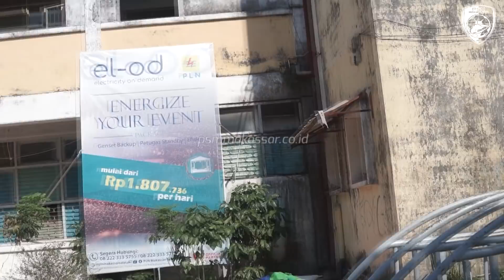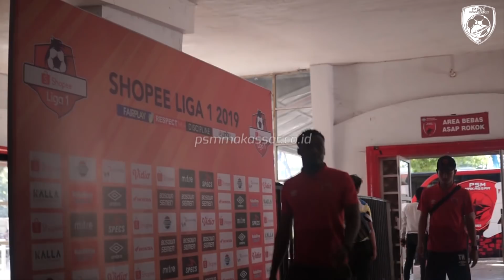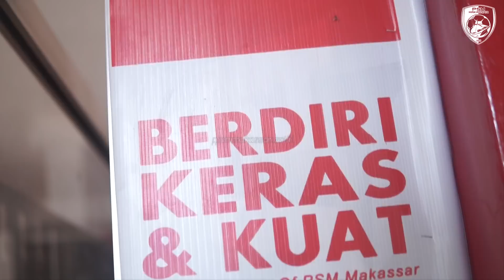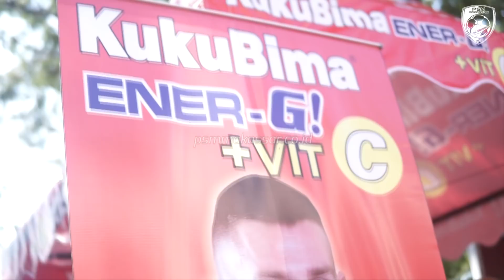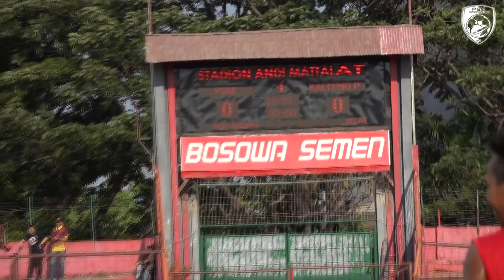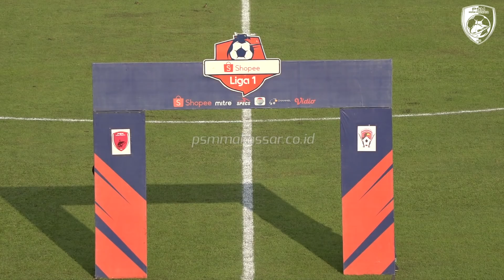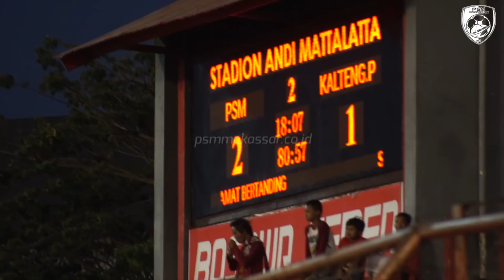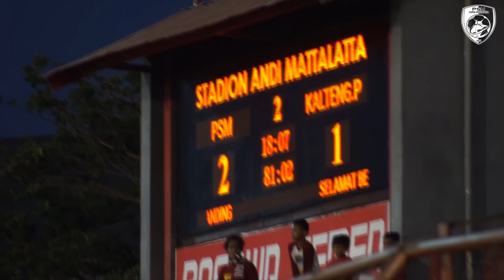Behind the Field - PSM MAKASSAR VS Kalteng Putra | Shopee Liga 1 2019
Beberapa cuplikan aksi-aksi pemain, official, dan supporter  sebelum dan sesudah pertandingan pada lanjutan Shopee Liga 1 2019.
Ewako PSM!